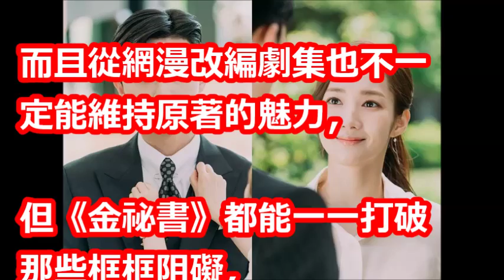誰說富二代❤平凡女太老套？3原因《金秘書》創改編網漫成功之作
【相關視頻】